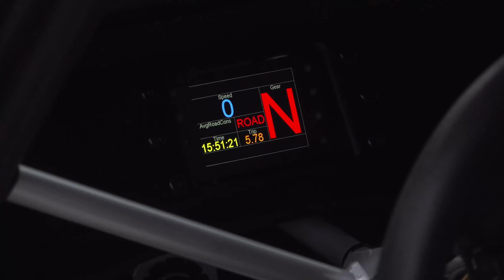Rally Hungary 2020 Teszt Norbert Albert Patrik Pure Sound